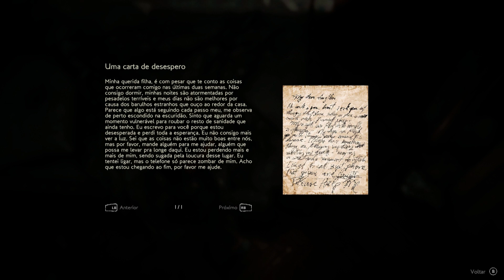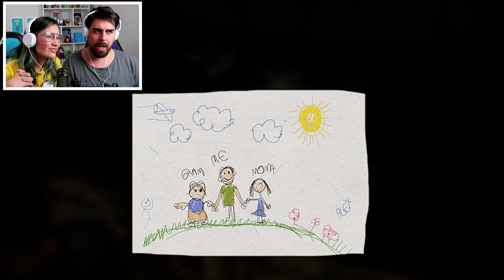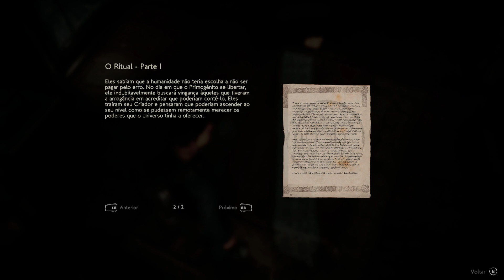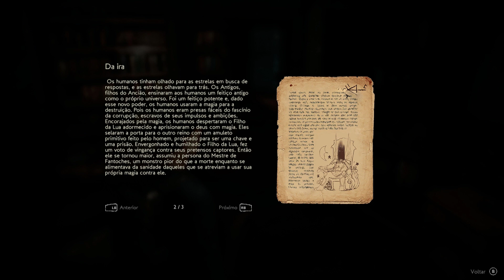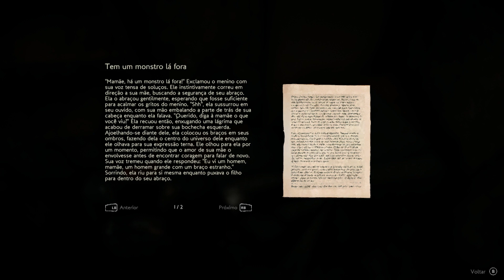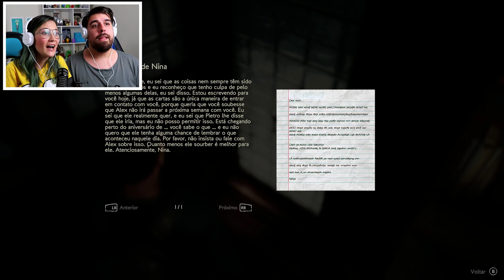O MISTÉRIO DA CASA DA VÓ - Jogo de Terror Brasileiro (Colina Legacy)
Hoje O Lu e Dinha vão jogar um jogo de terror brasileiro chamado Colina Legacy. E mais uma vez seremos colocados na casa da nossa vó para resolver mistérios e tentar escapar!

Colina Legacy é um jogo de terror brasileiro independente focado em história e exploração, e devemos escapar da casa da nossa vó

Download Android  👉